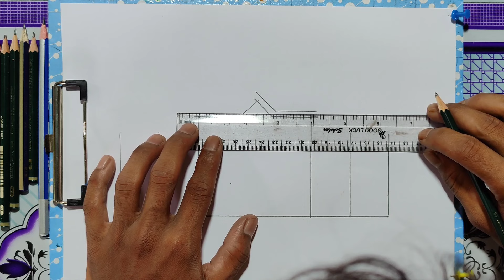How To Draw An Educational Institution // Art Pencil Drawing By Mina //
Hello Guys,
Welcome To Another Brand New Drawing Video..
I Hope You Enjoy This Drawing Video..
I Need Your Full Support, Please Support Me Guys...